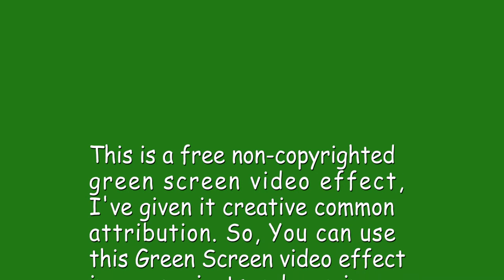Top Flying birds video effect green screen no copyright Seagull flying in sky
Artista presentsFlying birds video effect green screen no copyright Seagull flying in sky , you can use these green screen birds / seagull background video effect (chroma key effects) vfx in your projects.

birds flying in sky green screen chroma key animation vfx effects
green screen seagull flying
green screen birds flying
birds sound effects no copyright
green screen birds flight animation